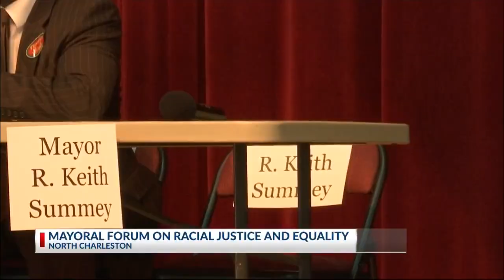North Charleston Mayoral Forum